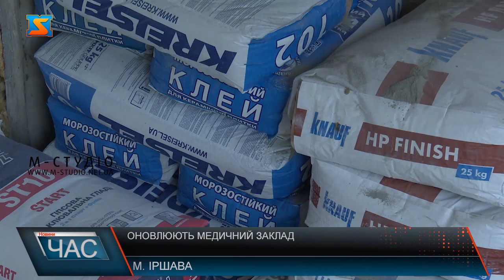Оновлюють медичний заклад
Оновлюють палати, встановлюють нові високоякісні ліжка – загалом капітально оновлюють приміщення терапевтичного відділення Іршавської міської лікарні. Роботи вдалося провести за фінансування Закарпатської обласної ради, Іршавської ТГ та надходжень від НСЗУ. Загалом вартість модернізації відділення склала  понад 2 мільйони гривень. Відділення потребувало осучаснення, адже тут проходять відновлення та реабілітацію військовослужбовці, що захищають Україну на фронті. Тут захисники мають можливість отримати якісну кваліфіковану медичну допомогу, адже у закладі для цього є все необхідне устаткування, розповідає директор установи. Заклад охорони здоров’я є кластерним, тому повинен відповідати сучасним вимогам Європейських лікарень. Роботи у відділенні планують завершити вже найближчим часом.